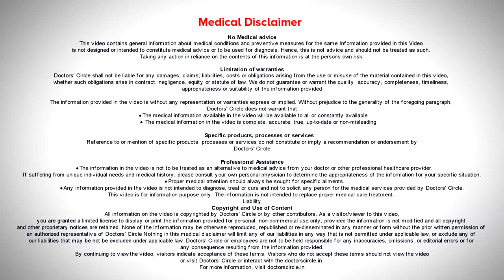Gene Therapy for Retinal Diseases | Eye Latest Treatment - Dr. Sunita Rana Agarwal | Doctors' Circle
Dr. Sunita Rana Agarwal | Appointment booking number : 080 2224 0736
Consultant Ophthalmologist | Dr. Agarwal Hospitals Shantinagar Bangalore
Retinal Diseases  can  come in many formats. They can  be acquired, congenital, infective  disease, systemic  like diabetes hypertensive. Can cause Retinal Diseases. At our hospital, Dr Agarwals  hospital, we  are  able to treat the  whole  gamete. We make  the fetal DNA, fetal cells  and  we  inject  it  to the patient.